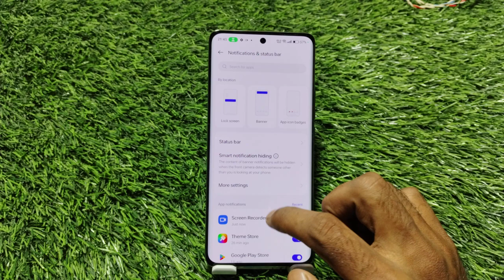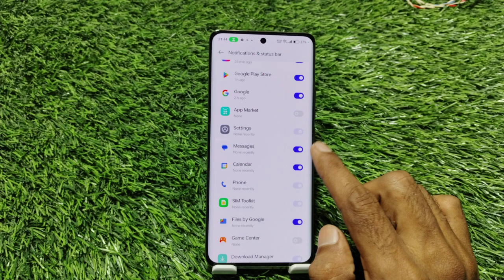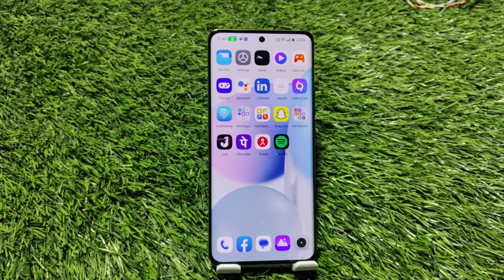Notification Setting In Oppo Reno 11 Pro 5G, Change Notification Setting In Oppo Reno 11 Pro 5G,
How To Hide Notification In Oppo Reno 11 Pro 5G,
Notification Change Kaise Karen In Oppo Reno 11 Pro 5G,
Notification Hide Kaise Karen In Oppo Reno 11 Pro 5G,
Oppo Reno 11 Pro 5G   Mein Notification Ko Kaise Hide Karen,
How To Hide Notification Setting In Oppo Reno 11 Pro 5G,
Oppo Reno 11 Pro 5G Notification Change Kaise Karen,
How To Change System Notification In Oppo Reno 11 Pro 5G,
How To Change Notification Style In Oppo Reno 11 Pro 5G,
Oppo Reno 11 Pro 5G Notification Style Setting,